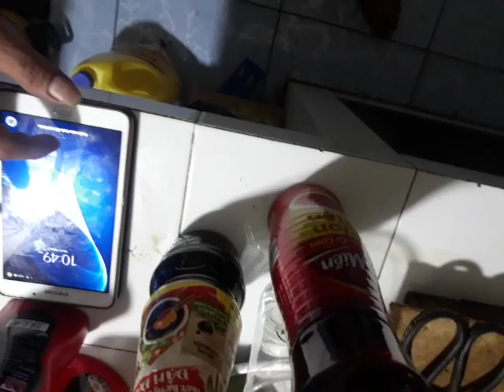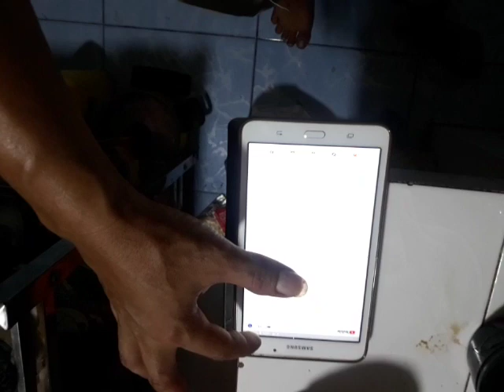Anh hai lúa, lần đầu tiên chiên, cánh gà nước mắm siêu ngon ,cay